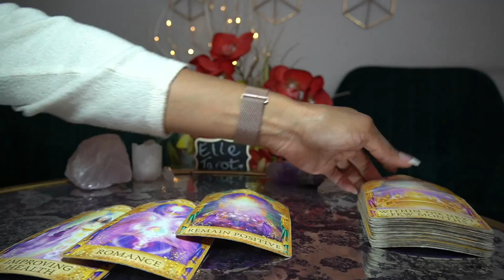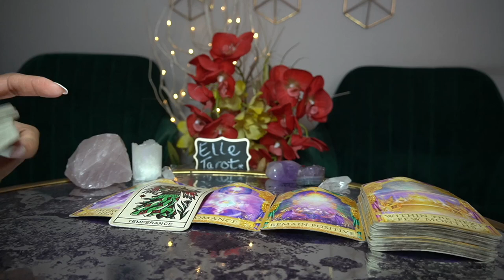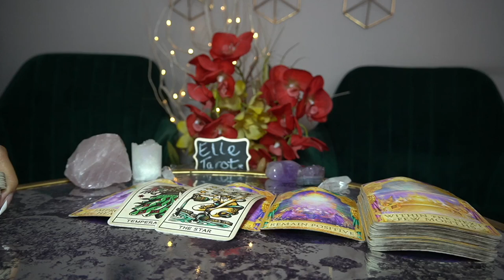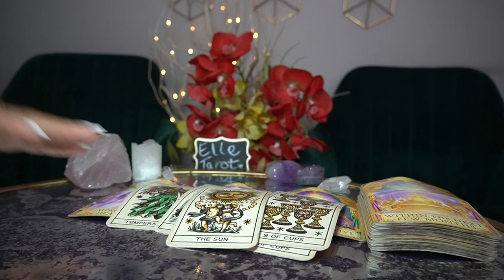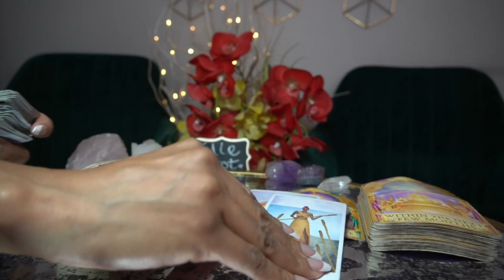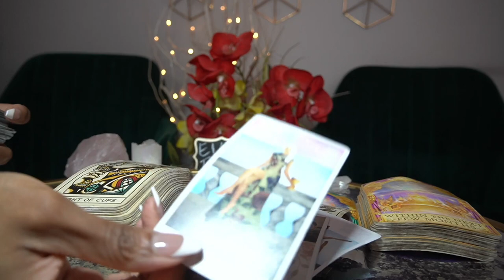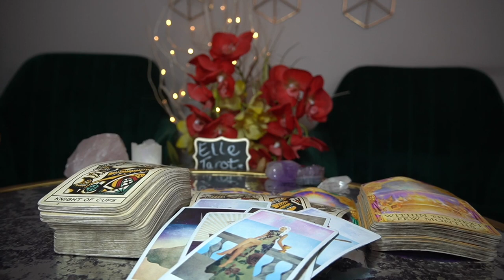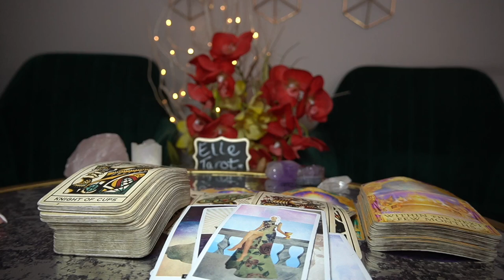AQUARIUS FEB '22 YOU ARE ENTIRELY TOO EMOTIONAL ABOUT THIS MONEY OR THIS PERSON